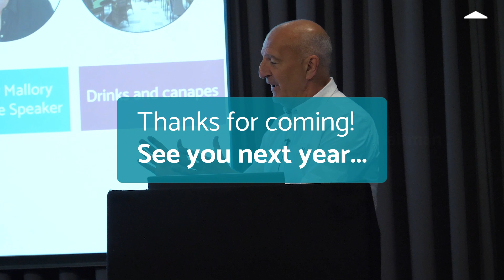ESPC Member Conference Highlights | June 2023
ABOUT ESPC

ESPC is more than just a market leading property website. We are the home of property and are here to help you at every stage of your property journey.

Whether you are buying, selling, a property investor or renting, ESPC is here with expert advice and thousands of properties for sale across Edinburgh, the Lothians, Fife, the Scottish Borders, central Dumfries and Galloway, and West of Scotland.